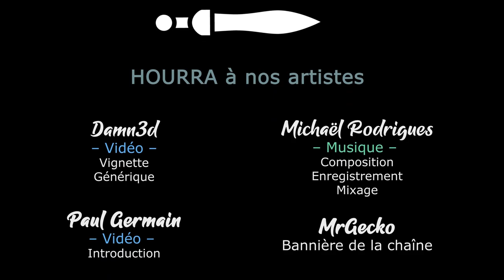LAST TRAIN HOME - Ep34 - Une tactique toute réfléchie [FR]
- Ardarin
- Broudaff
- Glentharil
- Le Baron d'Onyx
- Mallevin
- Mangazore
- Mazamara
- Zmoi6